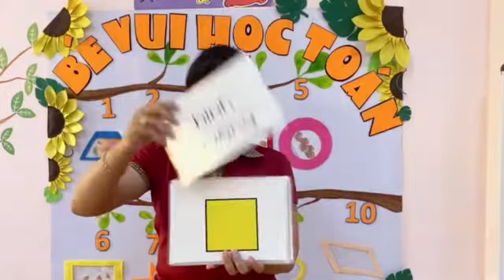KINDY 3.1 - Tráo thẻ hình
👨‍👩‍👧‍👦 Mong muốn mang đến cho Quý Phụ huynh và các bé những khoảnh khắc tuyệt vời bên nhau.
💞SGA thực hiện dự án “CÙNG BÉ HỌC TẠI NHÀ” với những video giảng dạy thú vị, hấp dẫn đến từ đội ngũ giáo viên người Nước Ngoài và Việt Nam tâm huyết, chuyên môn cao.
️🎉️🎉 Đồng hành cùng SGA trong dự án này, bố mẹ có thể cùng các con thư giãn, vui chơi với những hoạt động sôi nổi hay những bài học ý nghĩa thông qua các video do chính đội ngũ giáo viên tại SGA biên soạn nhằm giúp các con phát triển toàn diện về thể chất, tinh thần và trí tuệ ngay tại nhà!!!